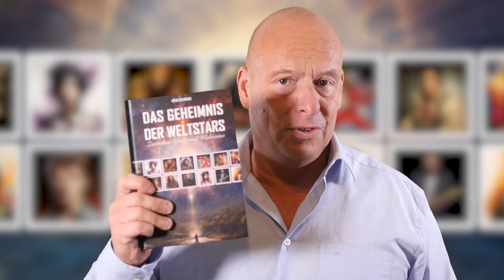AKTUELL: Bob Marley Film - das wird verschwiegen!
BITCOIN: bc1qdj5cm8leqgzv24d0mwc7wgzcer2f5svgx7d4sq

(WERBUNG)